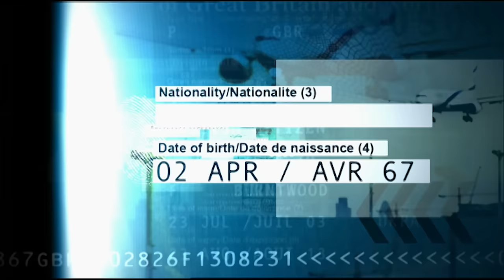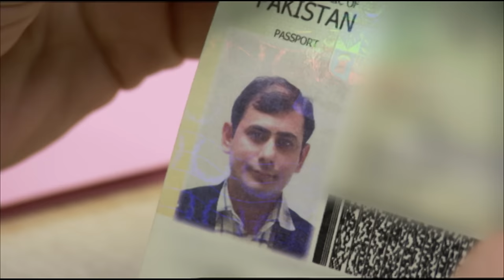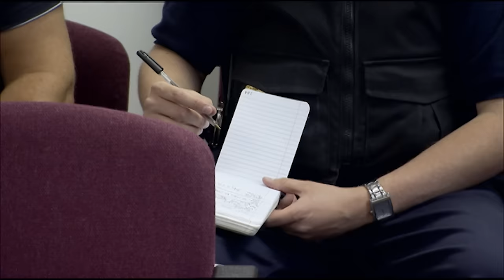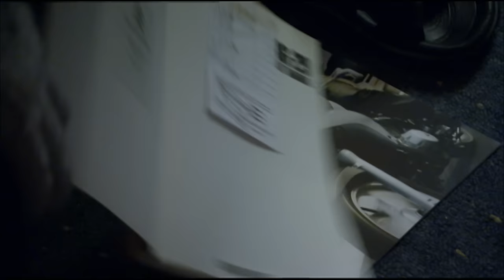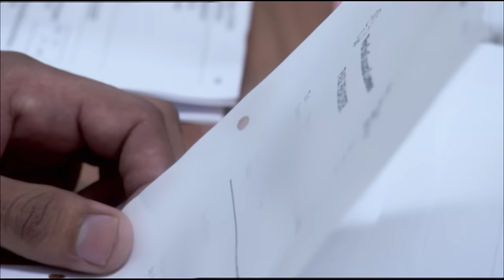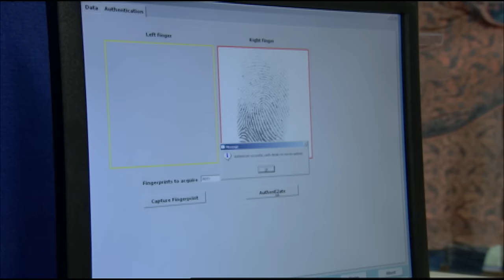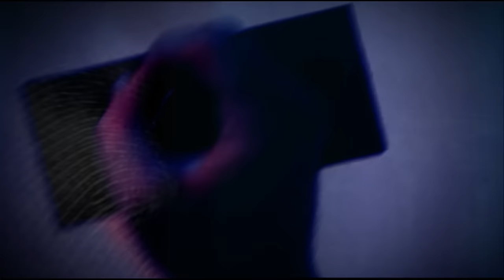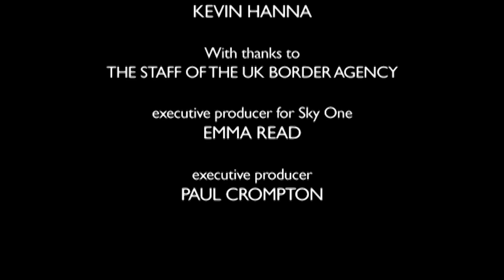UK Border Customs Agents Raid a Restaurant in Search of Illegal Immigrants! | Border Security Force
UK Border Customs agents are informed that there are potential illegal immigrants workers operating at a local restaurant. Watch as they raid the restaurant and turn up the heat! What will there investigation turn up? United Kingdom border security force!